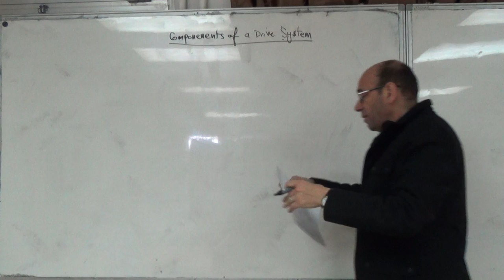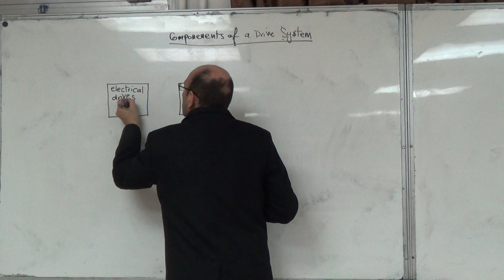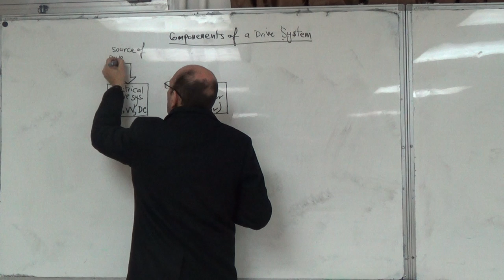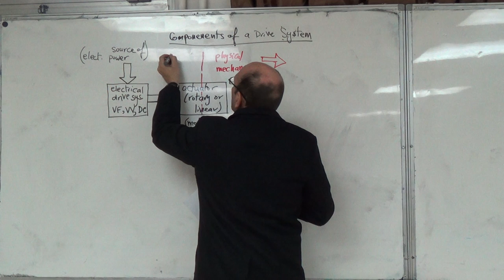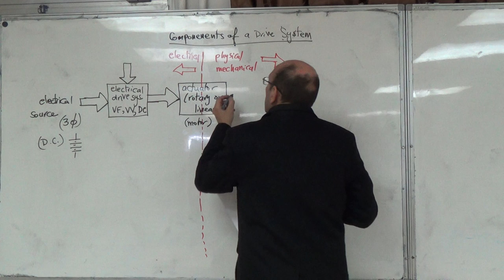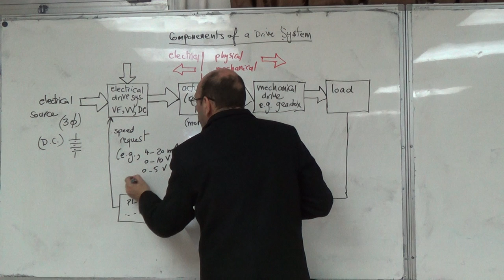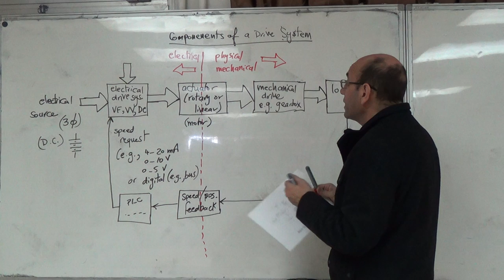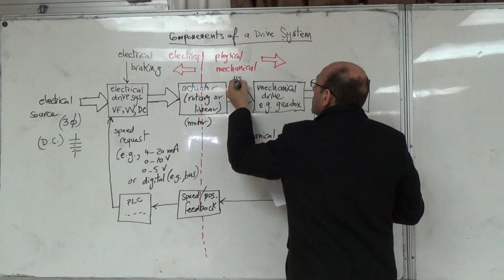The Components and Structure of a Drive System, 4/2/2016